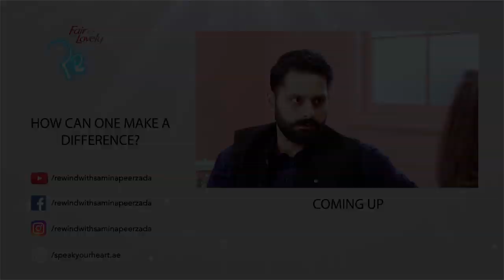Jibran Nasir's Vision For Pakistan | Part I | 14th Aug Special | Rewind With Samina Peerzada | NA1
Jibran Nasir's Vision For Pakistan | Part I | 14th August Special | Rewind With Samina Peerzada